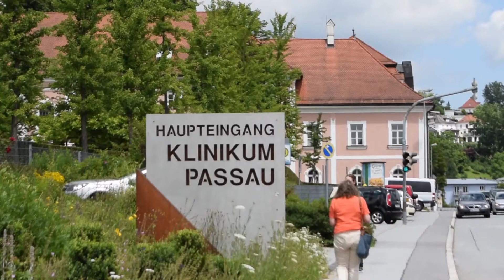Personalmangel an Bayerns Kliniken - Demo in Passau | unserRadio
Laut der Gewerkschaft Ver.di fehlen in Bayern 21.000 Stellen an Kliniken. Auf diese Situation haben die Bediensteten des Passauer Klinikums heute Nachmittag bei einer Demonstration hingewiesen.